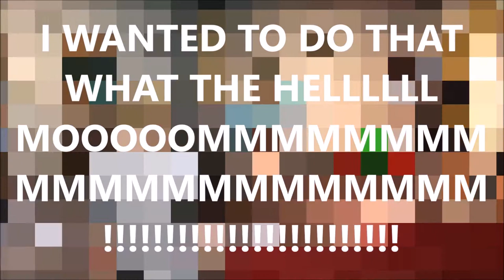The Human Mask [Part 7]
I WANT YOU ALLLLLLLL